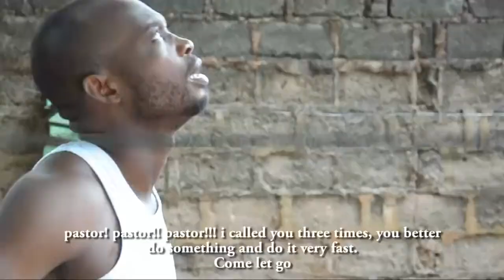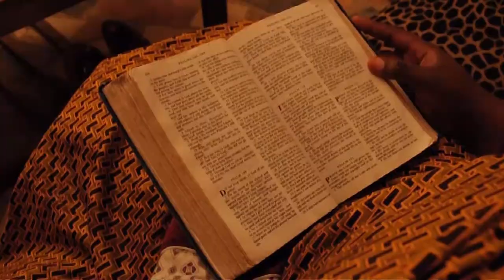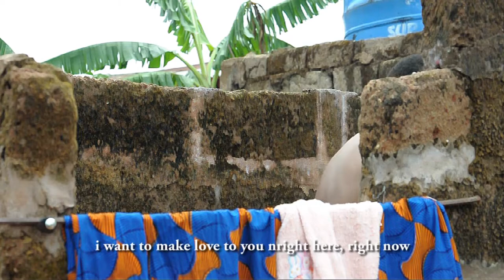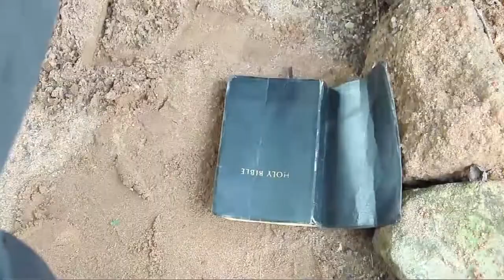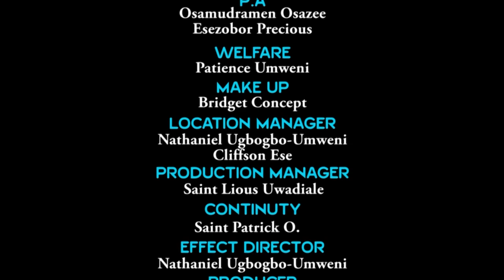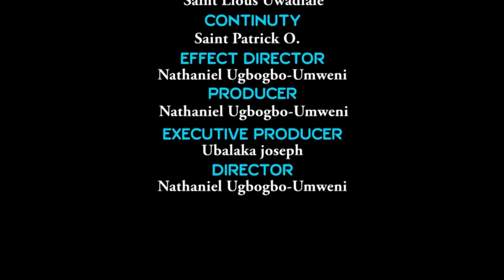THE CRUSADE MUST NOT HOLD LATEST BENIN CHRISTIAN MOVIE 2020 (PART TWO)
THE CRUSADE MUST NOT HOLD LATEST BENIN CHRISTIAN MOVIE 2020 (PART TWO). A must watch Nollywood Nigerian Indigenous movie produced by Nathaniel Ugbogbo-Umweni